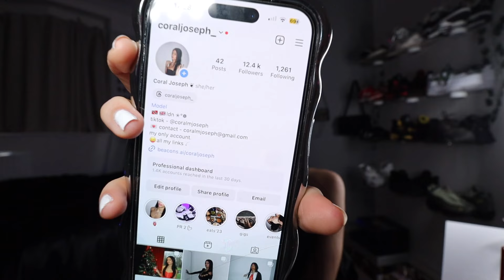grwm + chat about my life atm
grwm + my current makeup routine for 2024

Amazon Storefront ⬇️

where do you live? London/Surrey

what is your ethnicity? Trinidadian & British

what do you use to film & edit? Canon EOS M50 + Final Cut Pro X

Music from Uppbeat (free for Creators!)

thank u for supporting me, ly, coral x